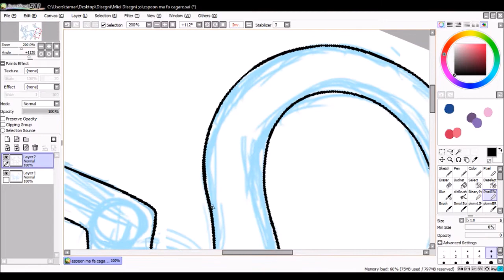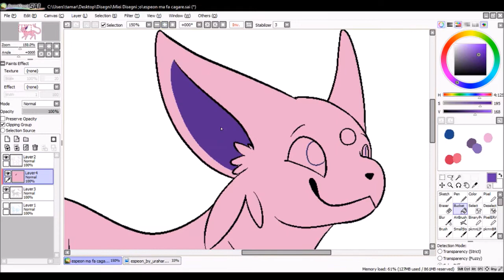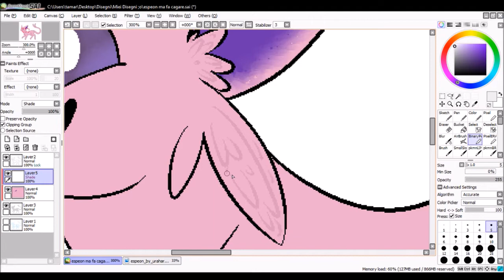[36] SpeedArt: Espeon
WOAH THERE ESISTO